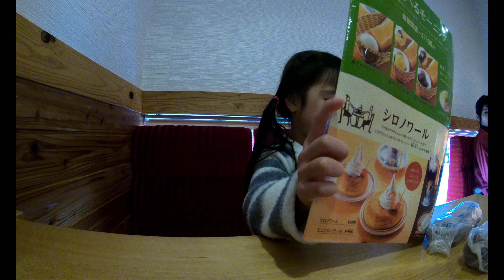元旦に三重県松阪市の一升びん 川井町店で父方のおばあちゃん、おばさん、親せきと焼き肉パーティ with GoPro Hero6 Black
Hi! Everyone.
My name is Sakura.
I enjoy my life in Japnan.
I travel around the Japan with Pap, Mom, and elder brother 'Yuma'.
Enjoy my video, and having fun with me!
And also,to see me play with toys and review toys for kids!
Anpanman, Mell Chan, Disney, Minions, Tomica, Hotwheels and so on...
Family fun adventure and so much more!!
And I alson love doing fun and easy science experiments for kids!